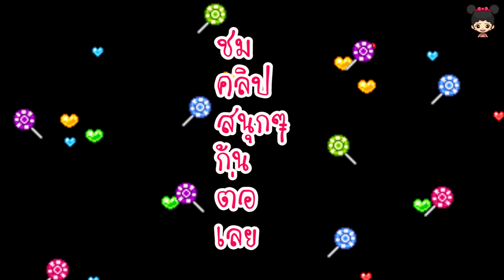น้องดีไซน์ |ไอศครีมโยเกิร์ตเยลลี่ปีโป้ เมนูคลายร้อนปี 2562 EP.2 Jelly Yogurt Ice cream For Kids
วันนี้แม่กุ้งกับน้องดีไซน์ทำไอศครีมโยเกิร์ตเยลลี่ปีโป้ทานคลายร้อนกันค่ะ  ใครมีเมนูคลายร้อนอร่อยๆแนะนำได้นะคะ